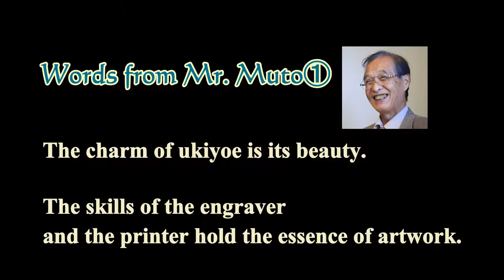The thought of Mr Katsuhiko Muto, Ukiyoe Art Museum Yumeakari（武藤さん)Kakegawa Guide Map【video21】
"Kakegawa Guide Map of Storytelling Tour Spots"(Sayo no Nakayama ・Nissaka・Higashiyama・Awagatake version）has a map with QR code.
You can have resources of videos 01～27 and printed matter linked together.

The map tells you the recommended routes and how to enjoy the tour spots of Sayo no Nakayama, Nissaka, Higashiyama, and Awagatake of Kakegawa city in Shizuoka. Each spot has a fascinating story passed on from long ago. Please enjoy your visit with the map and the video in your hand.

◇Web version "Kakegawa Guide Map of Storytelling Tour Spots" (available from the end of March in 2014.)

◇Distribution place of the guide map (available from the end of March in 2014.)
Kakegawa Commerce and Tourism Department, Kakegawa Tourism Association Visitors' Center